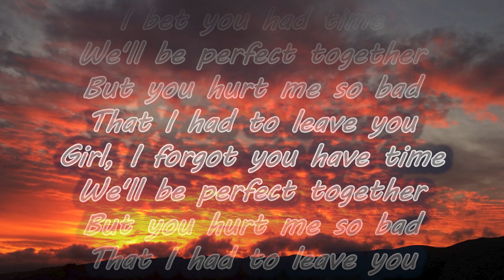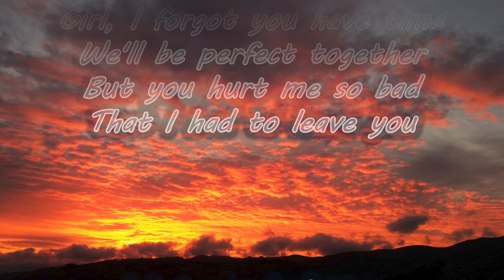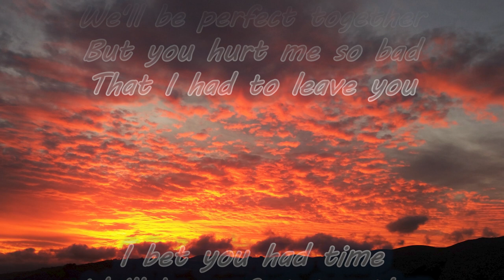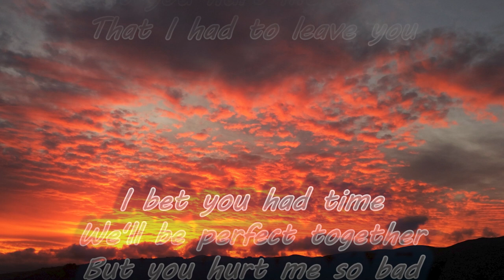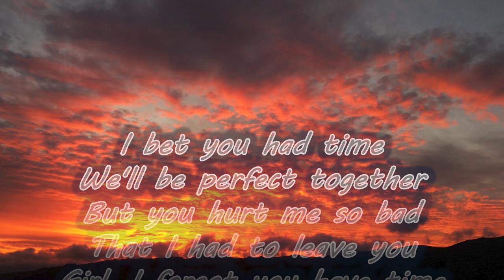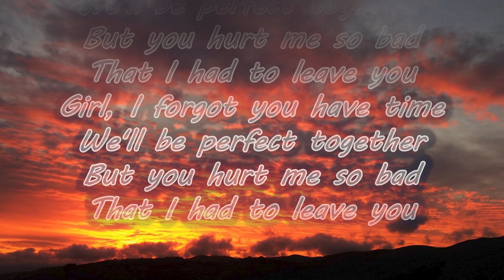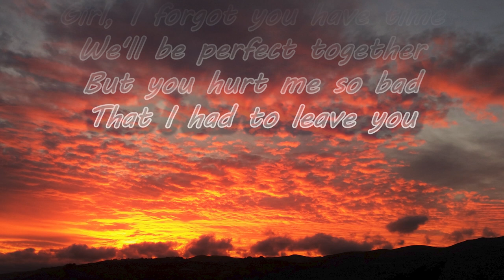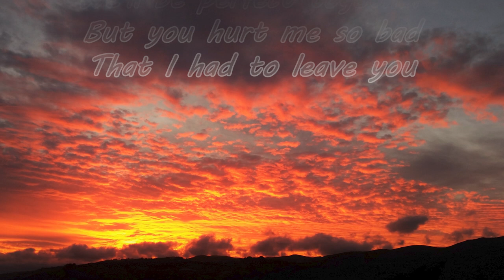Hurt Me - Evanly [Lyrics]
Hurt Me  - Evanly

I bet you had time
We'll be perfect together
But you hurt me so bad
That I had to leave you
Girl, I forgot you have time